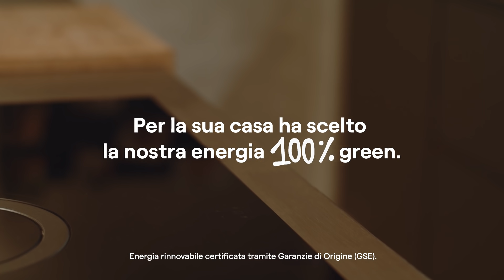Giro d'Italia 2022 | Filippo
Ogni giorno è una tappa verso il futuro e tutti siamo chiamati a percorrerla. Come Filippo che ha scelto di usare solo energia elettrica per costruire un mondo più sostenibile per sua figlia. Per questo merita di essere celebrato come un campione.